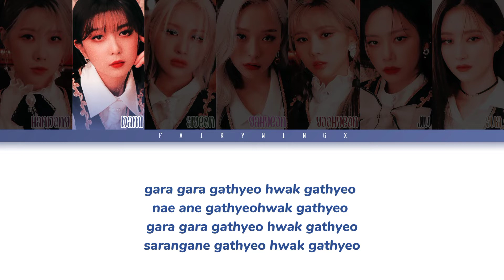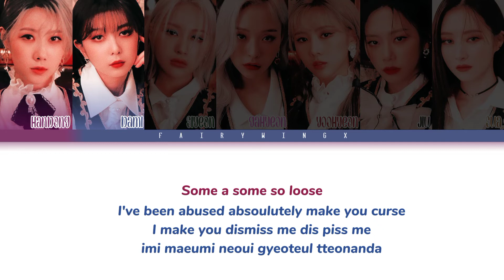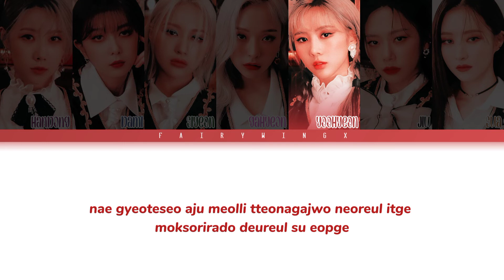Dreamcatcher - come a come - (cover chakra) | color coded lyrics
song : come a come
artist : dreamcatcher (chakra cover)